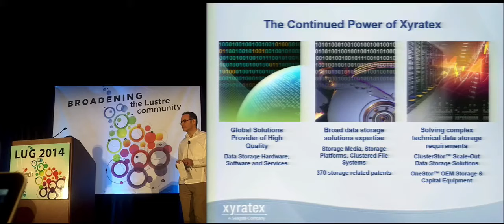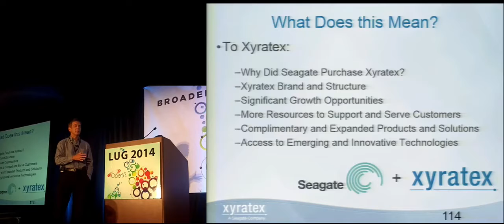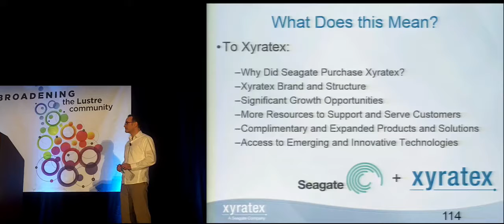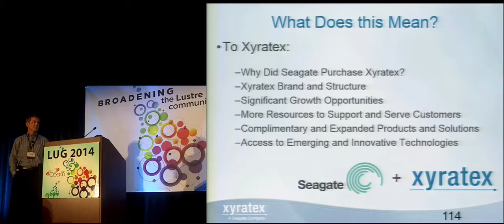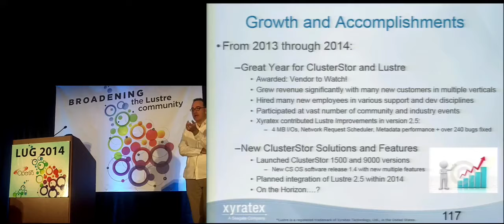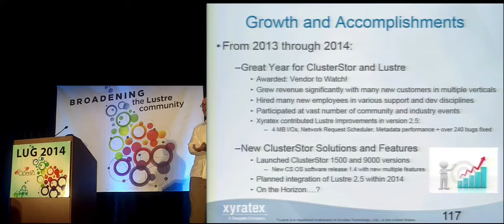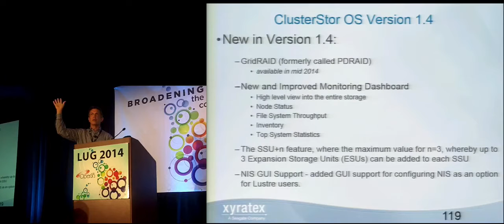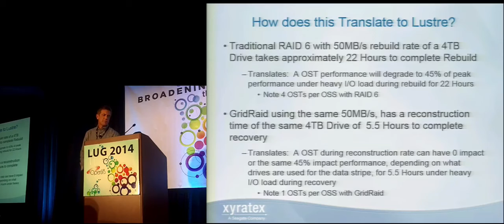LUG 2014: Xyratex Update (Lustre acquisition, futures, etc.)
LUG 2014: Xyratex Update (Lustre acquisition, futures, etc.) - Michael Connolly, Xyratex